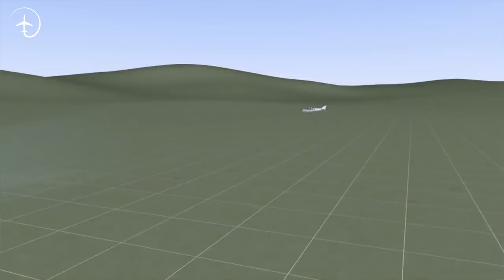Autopilot takes over, will this be the end of PILOTS?!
On the 18th of December an Airbus A350 did the first ever fully automatic takeoff in Toulouse. With the Airbus ATTOL program, the aircraft will soon be able to both taxi, takeoff and land automatically. Will this be the beginning of the end of the pilot occupation? In this video we will look a little bit closer at the different projects that Airbus has in store and what they will mean for the Pilot occupation.

A huge "Thank you!" to all the featured channels in todays video.